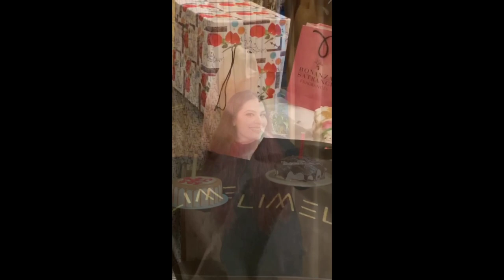A QUICK RECIPE BBQ CHICKEN .MY BIRTHDAY VLOG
hi everyone  today's  i will share with you my birthday  vlog and quick recipe of bbq chicken hope you guys like it .if you guys like my vlog do subscribe  like and share my channel and support me thank you 😊